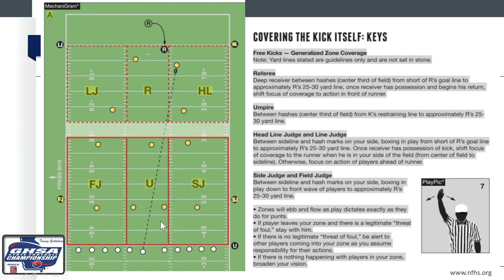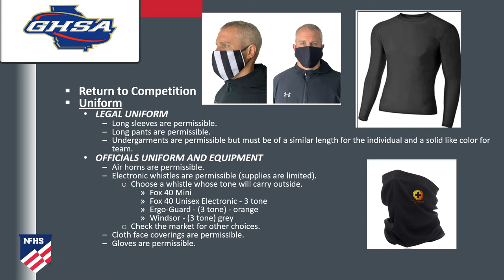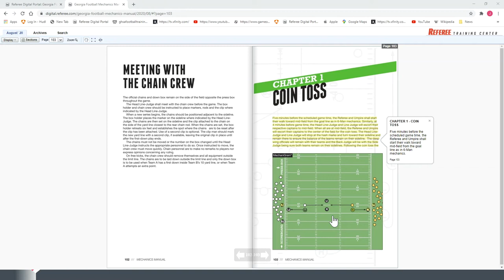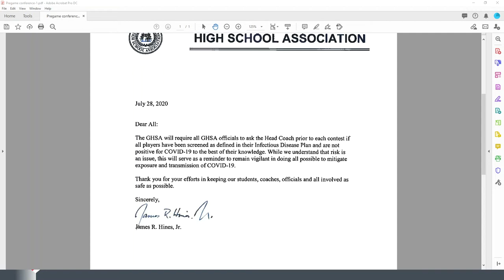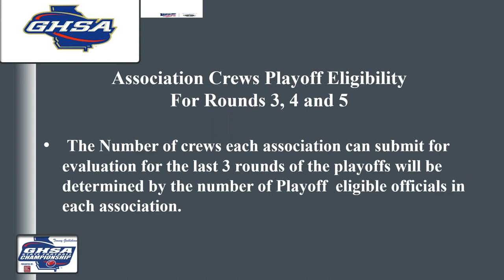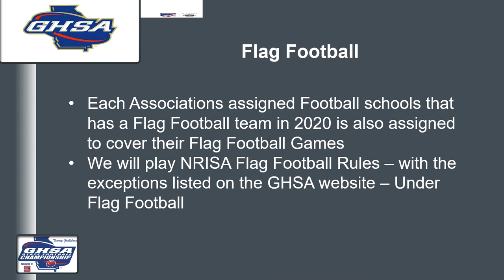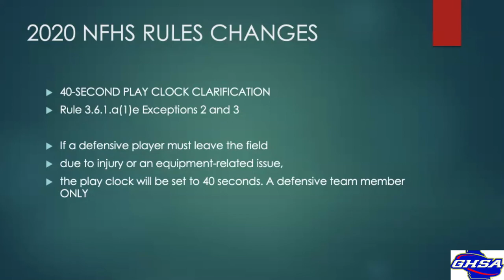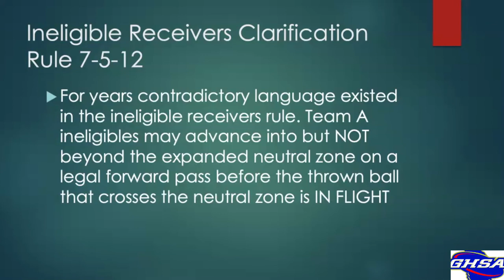2020 Camps: Mechanics & Rules Changes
The 2020 mechanics of rules changes for GHSA football.